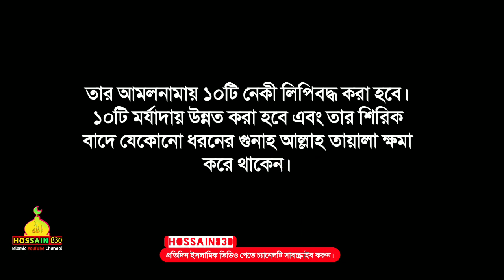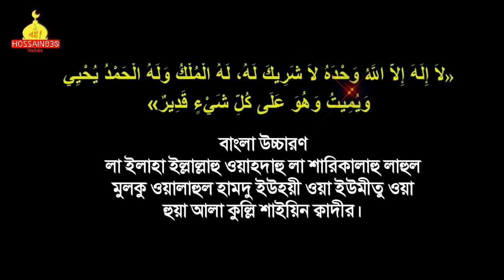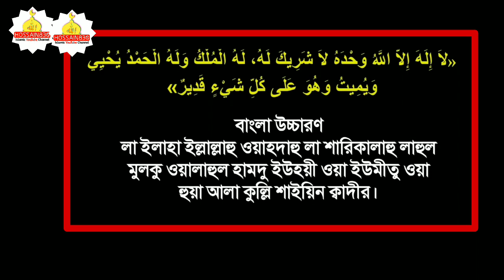এই দোয়াটি ১০ বার পাঠ করলে সব গুনাহ মাফ হবে || Doa & Amol || Guna maper doa and Amol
এই দোয়াটি ১০ বার পাঠ করুন সব গুনাহ মাফ হবে || Doa & Amol || Guna maper doa and Amol

† হাদিস শরীফ "*

আব্দুর রহমান বিন গানম রাদিয়াল্লাহু তায়ালা আনহু হতে বর্ণিত,, নবী করীম সাল্লাল্লাহু আলাই সাল্লাম বলেছেন, যে ব্যক্তি মাগরিব ও ফজরের নামাজ থেকে ফিরে বসা ও পা মোড়ার পূর্বে এই দোয়াটি 10 বার পাঠ করবে। আল্লাহ তাআলা তার দশটি গুনাহ মাফ করে দিবেন। তার আমলনামায় দশটি নেকী লিপিবদ্ধ করা হবে। দশটি মর্যাদায় উন্নত করা হবে এবং তার শিরিক বাদে যেকোনো ধরনের গুনাহ আল্লাহ তায়ালা ক্ষমা করে থাকেন।